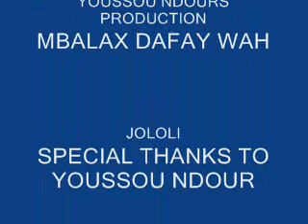YOUSSOU NDOUR 2011 XALEBI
BRAND NEW SONG OF THE KING OF MBALAX  YOUSSOU NDOUR
PROMOTED BY 2-RAYZ SYNDICATE

A STORY OF TRUE AND EVERLASTING LOVE.